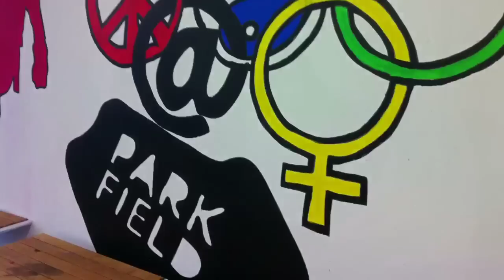Torbay Social Media Cafe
The first ever social media cafe held at Parkfield in Paignton, Torbay. It was a storming success with lots of great people, attending and experts Alison Hernandez, Curtis Goss and Nick Ellison helping local people and businesses get to grips with social media.